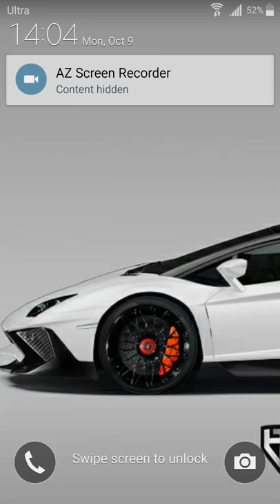Clash Royale || Clash Royale by Supercell || Clash of Royale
Inspired by:
nickatnyte
molt
GAMINGwithTZ
Occo gaming
imperial
Eclihpse

   Trophies
   chests
   community
   Royale